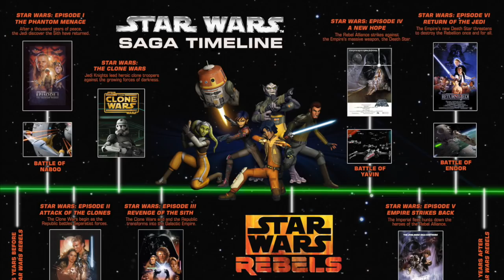CONTRADICCIONES ENTRE LOS ÚLTIMOS JEDI Y EL DESPERTAR DE LA FUERZA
El material que es canon del universo de Star Wars se expande cada vez más y más. Es entendible que puedan surgir contradicciones entre estos materiales, pero las contradicciones que mencionaré en este video son entre materiales que tienen mucha relación entre sí. Me refiero a que la película de Los Últimos Jedi contradice cosas de la novela del Despertar de la Fuerza.